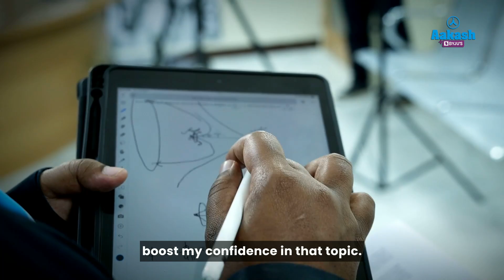JEE Main 2024-Session 1 Results- Viswanath KS- 99.99 Percentile- Inspired by AI, he bags JEE success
Viswanath shares his JEE Success Story. He talks about his journey with Aakash to get to 99.99 percentile in JEE (Main) 2024 - Session 1.

He talks about his interest in engineering and what eventually motivated him to pursue a career in the same. He discusses the role of his parents and teachers, in his grind to JEE.

His journey towards a career in engineering was fueled by a deep sense of determination and a clear vision of his future goals. He recalls the pivotal role played by his parents and teachers, who recognized his potential early on and provided unwavering support and encouragement every step of the way.

With his insights and practical advice, aspirants can gain invaluable guidance for their own JEE preparations.